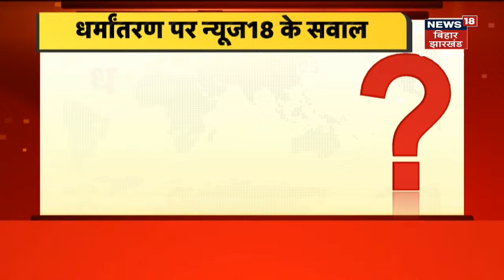Rajya Sabha Election 2022: Lalu Yadav की बेटी Misa Bharti और Faiyaz Ahmed भरा नामांकन | Apna Bihar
00:00 Intro
00:12 Rajya Sabha Elections in Bihar: RJD ने Misa Bharti और Faiyaz Ahamad की उम्मीदवारी तय कर दी है,  RJD के दोनों उम्मीदवार आज नामांकन करने पहुंचे
04:12 Rajyasabha पर कब खत्म होगा JDU का सस्पेंस?
08:34 Araria में BOI में 50 लाख से ज्यादा की लूट